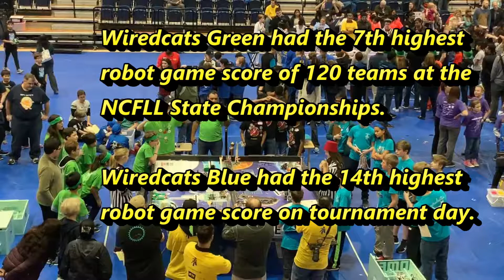Saint Peter Wiredcats Blue and Green 2018-19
The Saint Peter Catholic School FIRST Lego League teams, Wiredcats Blue and Wiredcats Green, play the robot game on adjoining tables at the NCFLL State Championships in Greensboro on February 3, 2019.